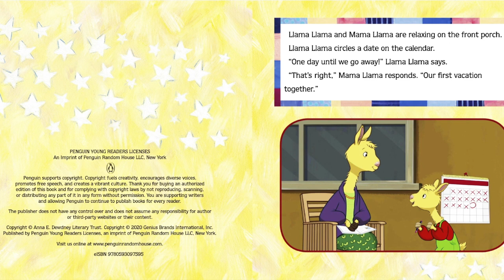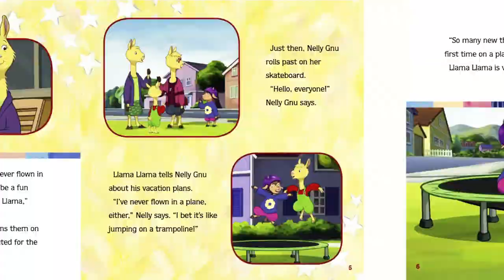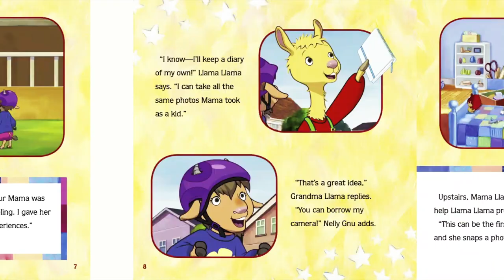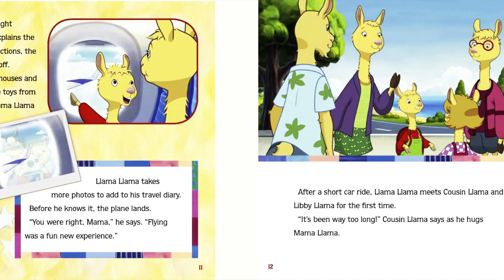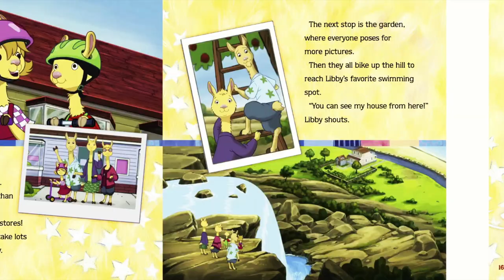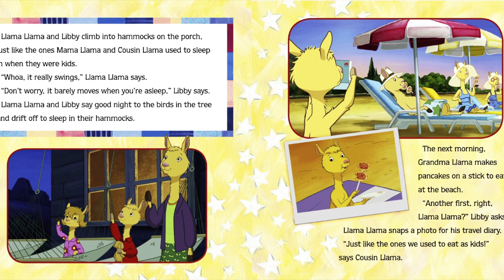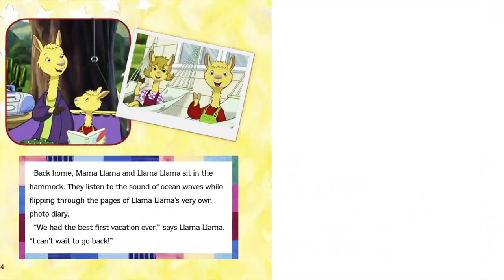Llama LLama Family Vacation Read Aloud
Remember to always support the author and get your own copy of the book to read along with me.

WHAT’S UP READERS! Welcome to Mr. Corder’s Kid Book Read Alouds. Today's read aloud story is Llama Llama Family Vacation.

⚠️ If you are the author/publisher of the book and would like the video taken down, we would greatly appreciate if you send us an email at , and we will remove the video immediately. Thank you.
Easy ways you can support me as a teacher and a reader!

- Want more family read aloud books? Check out this playlist with books about family: h
AMAZON BOOK BIO -
Llama LLama Family Vacation Read Aloud | Family Read Aloud

"Time to hop on a plane and go on vacation in this 8x8 based on an episode of the animated Llama Llama Netflix series.

Look out, world--Llama Llama is a TV star! The beloved character, made famous by Anna Dewdney's best-selling picture books, is the star of his own original series, now airing on Netflix. In this episode-based 8x8, Llama Llama is preparing to go on his first vacation and plane ride with Mama Llama and Gram to Sandy Island! Your little llamas will love relating to their favorite picture book character as he faces new and challenging situations."
Thank you for stopping by and checking out my books for kids!

Thanks for listening to this family read aloud of Llama Llama Family Vacation!

"The U.S. Department of Education Commission on Reading took into account over 10,000 studies and found that the most important activity for building the skills and background for eventual success in reading is reading aloud to children."

At Mr. Corder’s Kid Books Read Aloud, I try and find the most exciting and interesting books for kids. Reading is one of the most important skills for children in preschool, kindergarten, first and second grade to develop (and in the higher grades of course). Read Aloud kids books are just another way to help students develop this love for reading!